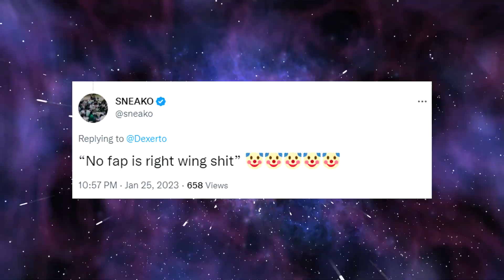SNEAKO Reacts To HasanAbi Calling Out Adin Ross! (Angry)